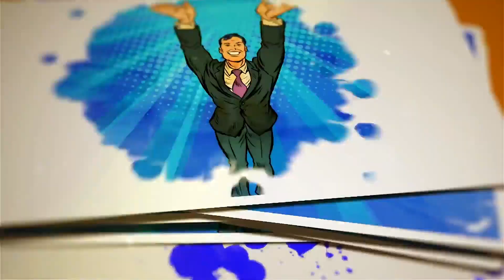Don't worry, you have an answer! உங்க கேள்விகளுக்கு பதில் இருக்குங்க. இந்த வீடியோவ பாருங்க!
13 missionaries outside of Tamilnadu. Several boys and girls have been sent from this church
1. Prayer  2. Word of God  3. Holy Spirit Baptism  4. Discipleship  5. Evangelism 6. Church Planting 7. Missions 8. Member care.

Worship Timings
I Service   :  Sunday 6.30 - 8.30am
II Service  :  Sunday 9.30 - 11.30am
III Service :  Sunday 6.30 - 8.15pm
Fasting Prayer
Friday           : 10.30 am - 12.30 pm
Wednesday :  6.30 pm   - 8.00 pm (Care Groups).

Bank Details :
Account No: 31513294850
IFSC : SBIN0011544